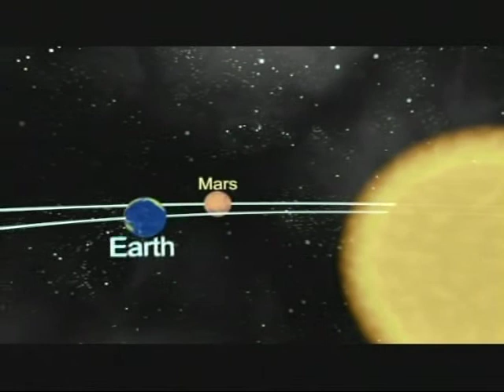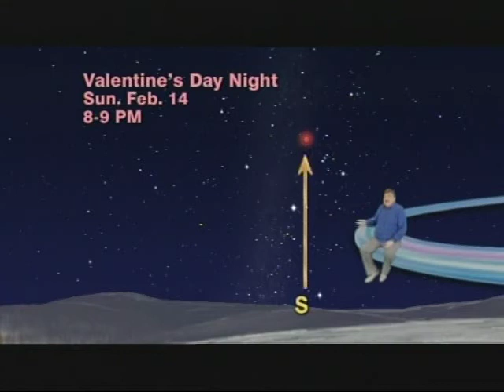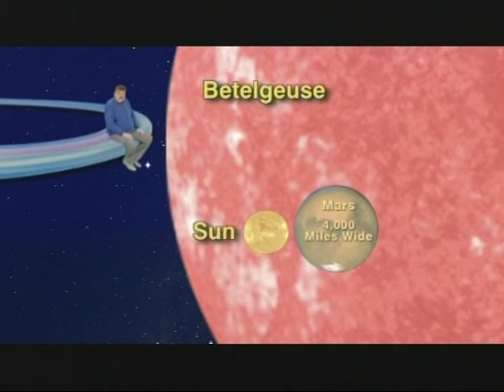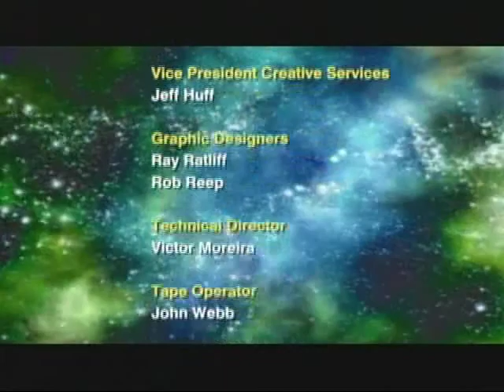Jack Horkheimer Star Gazer Feb 8-14, 2010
"Two Bright Red Cosmic Lights For Your Valentine This Valentine's Day Night, Sunday February 14th, 2010"